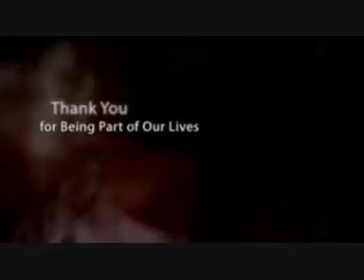Julia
A special video dedicated to my little girl, Julia.